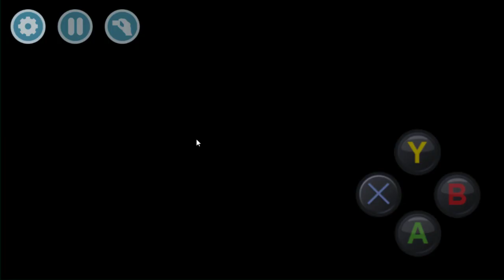여고생이되서 학교생활을 즐겨보자 - 고등학교 시뮬레이터 2018 (도바킴)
고등학교 시뮬레이터 2018 (도바킴)